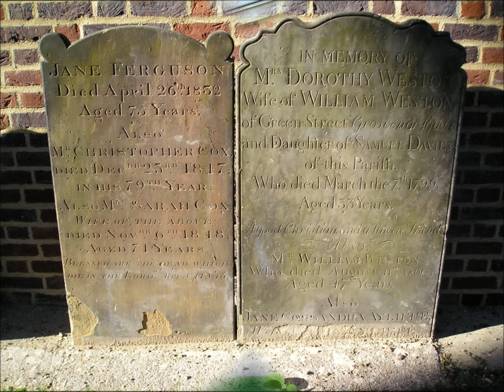scenes of Twickenham & Richmond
if your'e tired of the big city and need a bit of space around you but still have the benefits of a well stocked High Street then head out to Twickenham or Richmond for the day or weekend.  There is much to see and do and with the river flowing by you can just relax and enjoy a stroll along the banks or sit on the lush green grass and snooze, or perhaps take a ride on one of the riverboats.